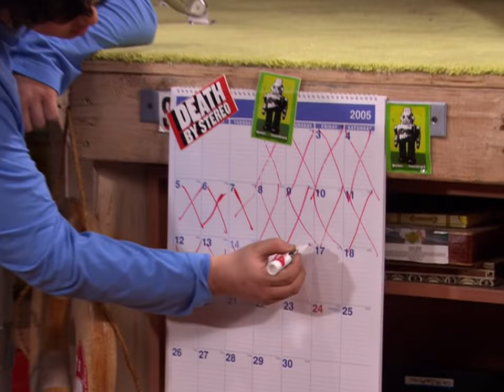Drake & Josh - Drake Brushes His Teeth, Then Makes It Pointless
Season: 3, Episode: 11 “Sheep Thrills”.